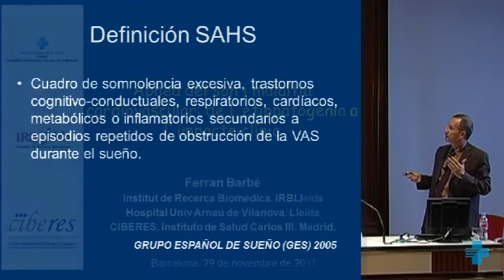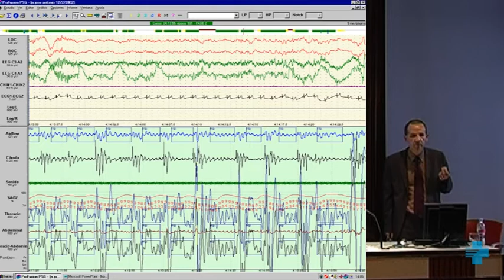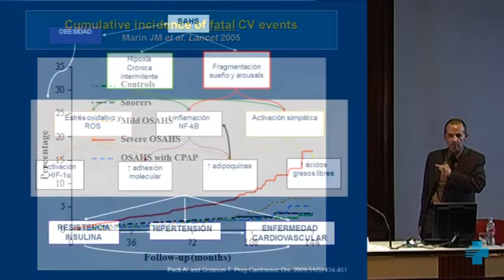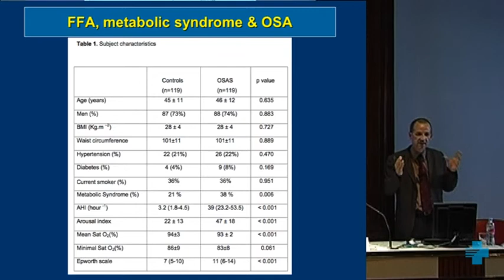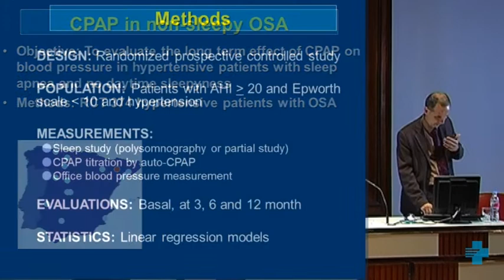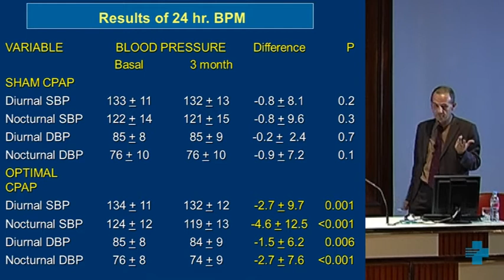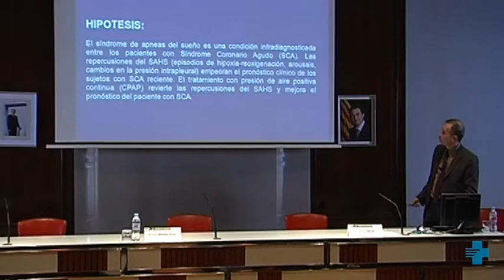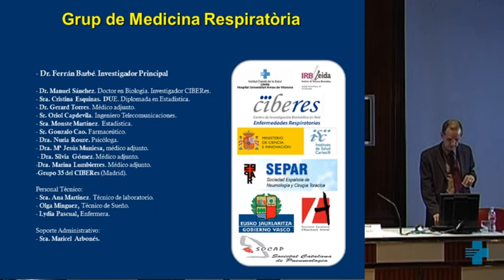Apnea del son i malaltia cardiovascular: de l'etiopatogènica a l'impacte clínic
Ponència a càrrec de Ferran Barbé Illa. Cap del Servei de Pneumologia a l'Hospital Universitari Arnau de Vilanova de Lleida. Institut de Recerca Biomèdica de Lleida (IRBLleida)
4a Jornada de Recerca de l'Institut Català de la Salut
24 de novembre de 2011